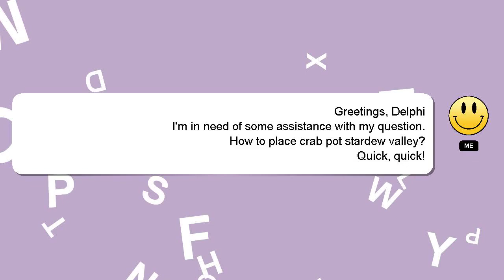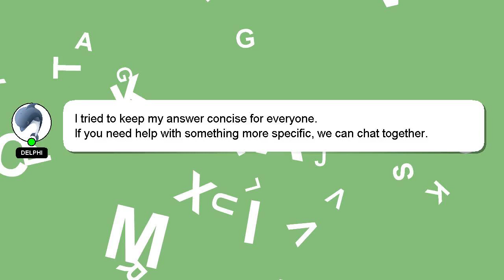How to place crab pot stardew valley?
A short overview of who I am, Salutations, my name is Delphi. I can assist you in answering your queries. - How to place crab pot stardew valley?

Providing an answer will be acknowledged and appreciated with a 'heart' from me.

*2 What we are experimenting :*